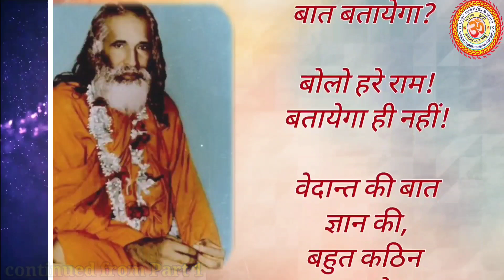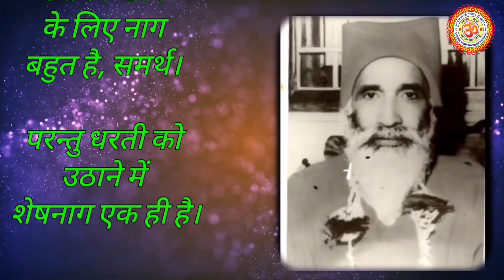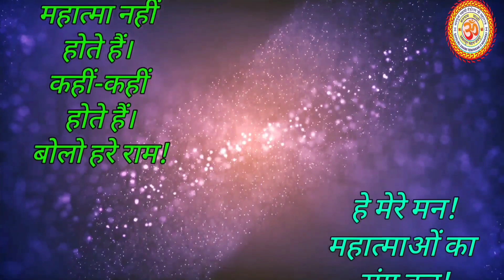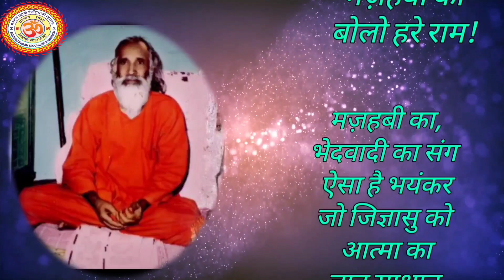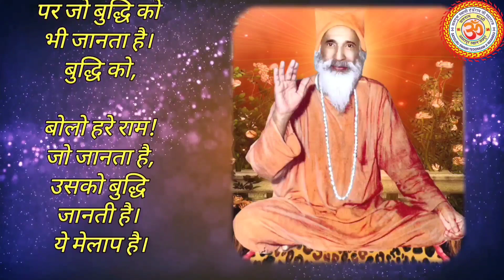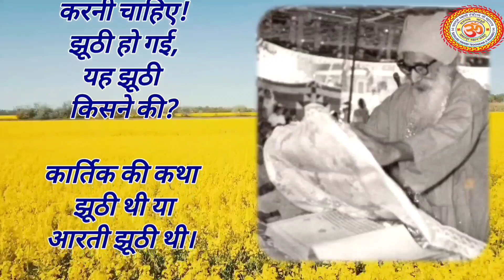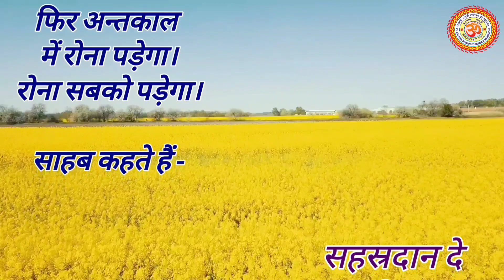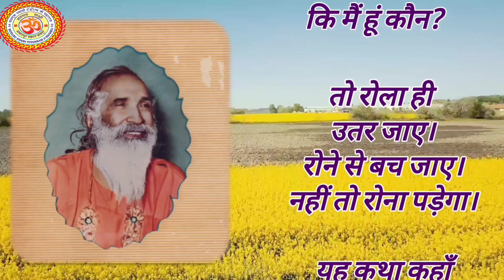SHAMBHU_SAILANI PART 2 SATSANG BY SATGURU SWAMI SARWANAND JI MAHARAJ SATNAMSAKHI